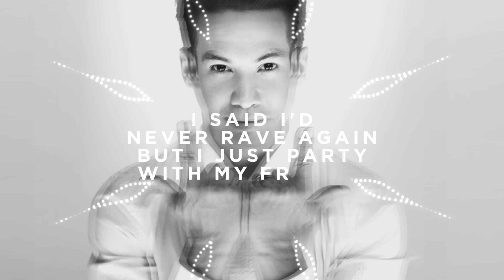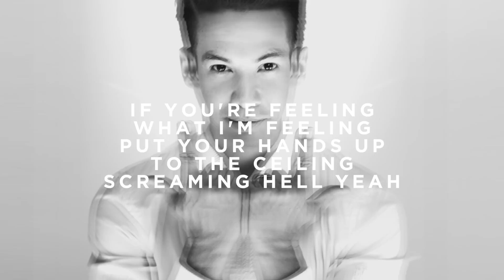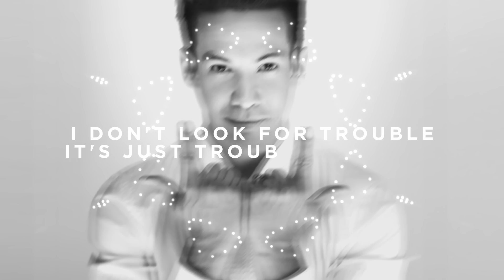Laidback Luke feat. Harrison - Never Rave Again [Lyric Video]